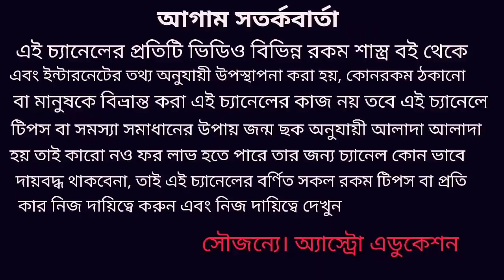Tula rashi January 2020 ! তুলা রাশি জানুয়ারি 2020 কেমন যাবে!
তুলা রাশি জানুয়ারি মাস কর্ম অর্থ ব্যবসা শিক্ষা বিবাহ ও প্রেম কেমন যাবে এই নিয়ে ভিডিওতে বিশদে আলোচনা করা হয়েছে এডুকেশনে সকল দর্শক উদ্যোগকে স্বাগত জানাই!